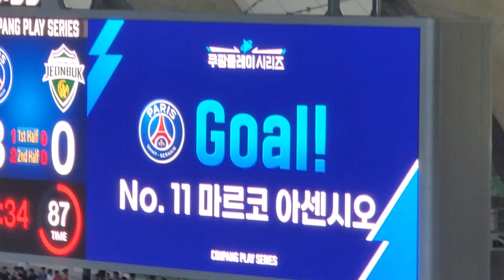파리 생제르맹 FC 마르코 아센시오 골 세리머니 👍👍👍